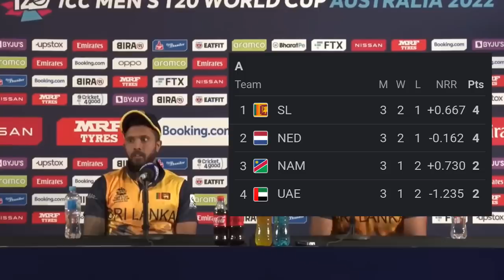Kusal Mendis Press Conference after Sri Lanka vs Nederland final match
Sri Lanka vs Nederland match won by Sri Lanka. After Kusal Mendis and Maheesh Theekshana came to post-match press conference. Indian Jounalist ask from Kusal "What is your best group".